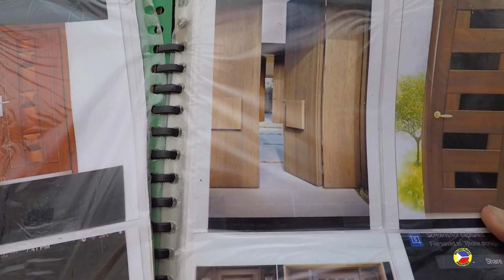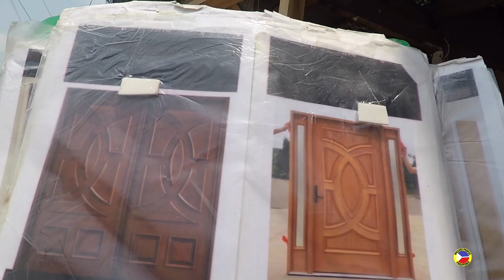Unique Door Designs, Prices In The Philippines.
I spotted this small business in Liloan Cebu, Philippines and had to stop to look at their unique custom door designs and check out their prices.